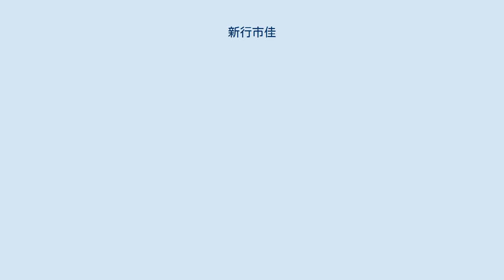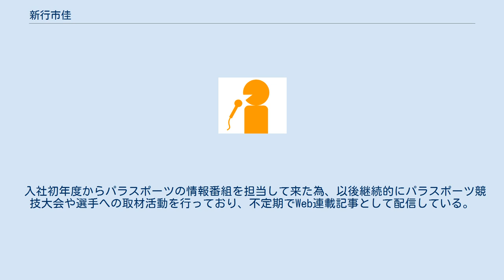新行市佳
新行 市佳（しんぎょう いちか、1992年11月9日 - ）は、ニッポン放送CPアナウンス室所属のアナウンサー。
 東京都品川区生まれ。
4歳位迄新馬場周辺にて過ごし、5歳の小学校に上がる前に秋田県に転居。
秋田大学教育文化学部附属中学校、秋田県立秋田高等学校を卒業。
 高校2年時、秋田高校の学校行事である第2回「知の探究コンテスト」にて新行が在籍したチームが優秀賞を受賞し、その時に担任教諭からアナウンサーに向いている旨を言われ、アナウンサーを目指す様になる。
 日本女子大学人間社会学部現代社会学科に進学し、放送研究会アナウンス部ではアナウンス部長を務めており、DJライセンス1級、キャンパスDJコンテスト優良賞（3位）を受賞。
また、アナウンススクールとして、テレビ朝日アスクに通っていた。
 2015年3月、同大学卒業後の同年4月、アナウンサーとしてニッポン放送の子会社であるエル・ファクトリー（現：ミックスゾーン）に入社し、出向扱いでニッポン放送に所属。
同郷で高校、同じアナウンススクールの後輩に同じ所属会社、同局のアナウンサーである熊谷実帆がいる。
 同年5月3日、ニッポン放送 THEラジオパーク in 日比谷の最終ステージ「あのパーソナリティがやってくる! ニッポン放送 ラジオパーク歌声喫茶」のトークコーナーにて、リスナーへ御披露目。
その後、同年5月18日、『垣花正 あなたとハッピー!』内の中継リポーターとして初鳴きデビューした。
 また、『うつみ宮土理のおしゃべりしましょ』の突然の休止と言う事態で同年7月6日からつなぎ番組であるが、自身初の冠番組を担当する事となった。
 入社初年度からパラスポーツの情報番組を担当して来た為、以後継続的にパラスポーツ競技大会や選手への取材活動を行っており、不定期でWeb連載記事として配信している。
その背景もある事から、2016年 リオデジャネイロパラリンピック、2018年 平昌パラリンピックの現地リポーターを担当して来ており、過去の取材の集大成でもある2020年東京パラリンピックも同局から2020年東京オリンピックへジャパンコンソーシアムのラジオ実況に派遣されていた、同局報道スポーツコンテンツセンターのアナウンサーである洗川雄司と共に同局リポーターとして縦断的に出演してリポートする。
 ラジオ インターネット動画配信 ラジオ テレビ